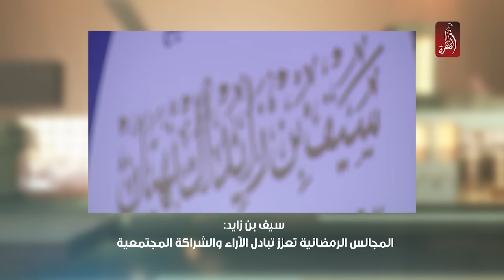نشرة اخبار رمضان ويانا غير | 22 رمضان 2016 - قناة الظفرة